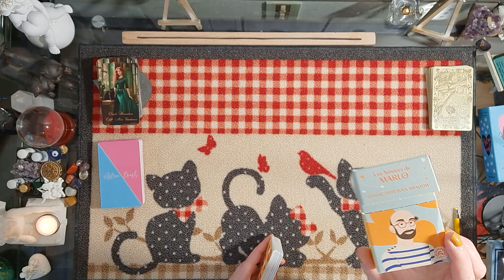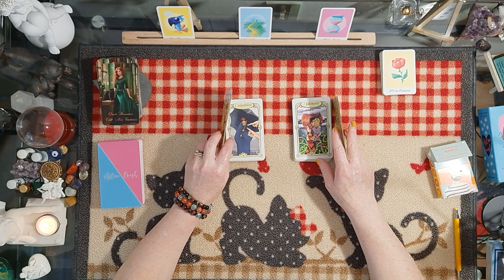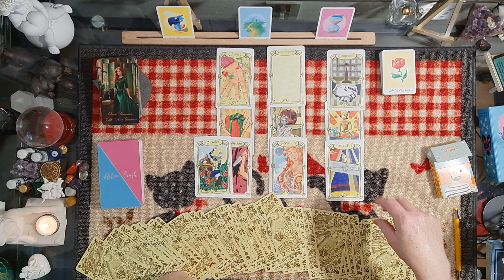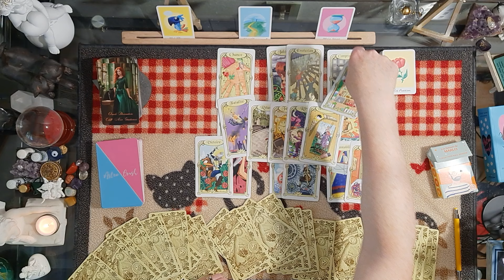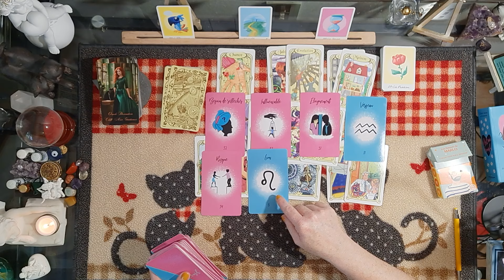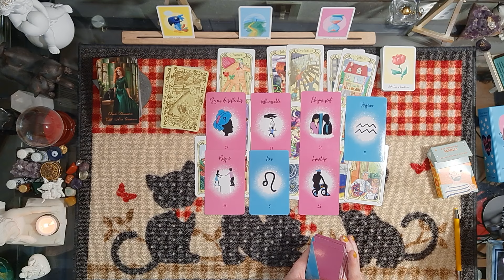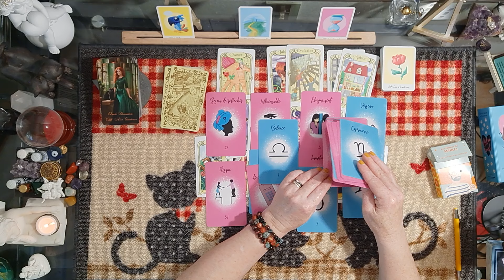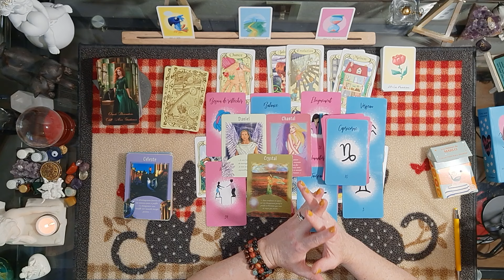Scorpion♏22 au 28 juillet 2024-Stop au jugement, manipulation, contrôle, le temps atténue la douleur